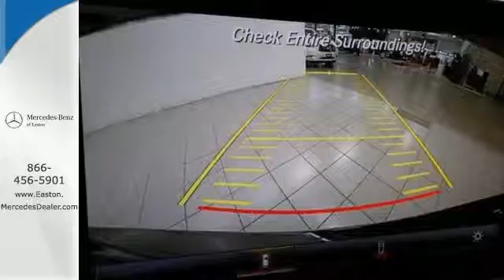New 2016 Mercedes-Benz C-Class Columbus OH Mercedes Benz Dealer, OH MN123606 - SOLD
Year: 2016
Make: Mercedes-Benz
Model: C-Class
Trim: C300
Engine: 2.0L I4 Turbocharged
Transmission: 7G-TRONIC PLUS 7-Speed Automatic
Color: Black
Stock #: MN123606
VIN: 55SWF4KB1GU123606

Address:
4300 Morse Crossing